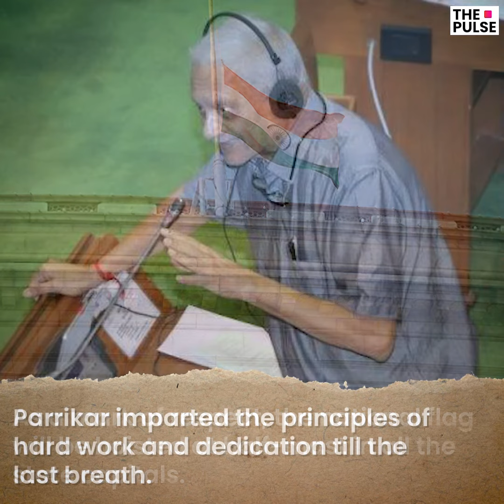India loses A Fine Statesman: Manohar Parrikar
Four-times Goa CM ManoharParrikar was known for his humility and commitment to serve the nation. The efficiency and administration of the former Defence Minister of India will be remembered by the generations to come. A man of great statesmanship who refused to give up till his last breath, Parrikar will be remembered as the common man's Chief Minister.